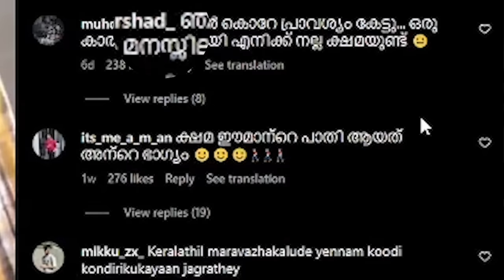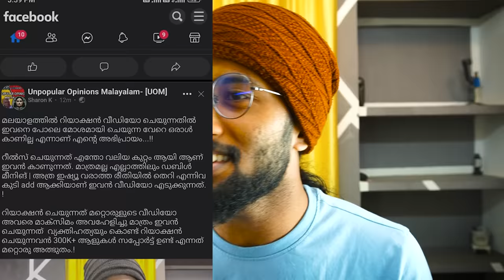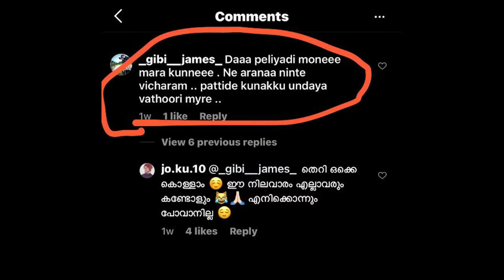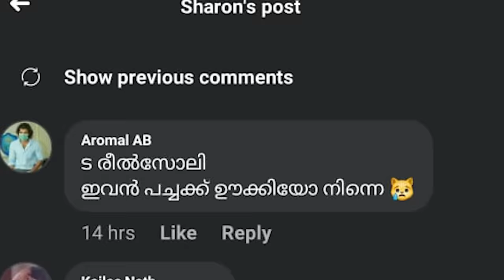വാ തുറക്കാതെയും പാട്ട് പാടാം 😹🙏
ഞാൻ Toxic ആണ് , തെറിയാണ് പറയുന്നത് എന്നൊക്കെ പറഞ്ഞ് troll ഉണ്ടാക്കിയിട്ട് അതെ post ൽ എന്നെ തെറി വിളിക്കുന്ന ഈ പേജുകളിലെ Toxicity and cyber bullying ആരും കാണുന്നില്ലേ? (എതാണ് ഞാൻ മോശമായി പറഞ്ഞ ആ തെറികൾ)
പട്ടി,തെണ്ടി, ചെറ്റ എന്നുള്ളത് തെറി തന്നെയാണെങ്കിലും
അതൊക്കെ അത്ര issue വരാത്ത തെറികൾ ആയിട്ടാണ് തോന്നിയിട്ടുള്ളത്, 300k followers ഉള്ളത് കൊണ്ടുള്ള അസൂയ ആണോ അതോ ഞങ്ങൾ so called progressive ആണ് ഞങ്ങൾക്ക് നിന്നെ Troll ഉണ്ടാക്കി “comment box ൽ ഒക്കെ തെറി വിളിക്കാം but ജോക്കുട്ടാ നീ മോശമാണ്, നീ Toxic ആണ് “ എന്നാണോ?

അവസാനം support എന്നും പറഞ്ഞ് ഞാൻ ചില കഴിവുള്ളവരെ at the end of my video കാണിക്കാറുണ്ടായിരുന്നൂ.. അതിലും ഞാൻ എന്തോ നന്മമരം കളിക്കുന്നു എന്നൊക്കെയുള്ള വേറെ ഒരു Facebook Page post ഉം കണ്ടു.. 😴(ഇതിപ്പോ Tovino പണ്ട് വെള്ളപ്പൊക്കം വന്നപ്പോ സ്വന്തം പൈസയിട്ട് സഹയിച്ചത് പകൽ മാന്യൻ ആവാൻ ആണെന്ന് പറഞ്ഞത് പോലെയായി🚶 സാഹയം ചെയ്താൽ അവൻ പട്ടി show,പകൽ മാന്യൻ ,Reach കിട്ടാൻ കാണിക്കുന്നൂ etc..🙄അല്ലെങ്കിൽ അവൻ ജാഡ, selfish🙏) അത് അങ്ങനെ തന്നെയാണെങ്ങങ്കിൽ അതിൽ നിങ്ങൾക്കും അവർക്കും എന്ത് നഷ്ഠം? നിങ്ങൾ ചിലപ്പോ ആരേയും അറിയിക്കാതെ മറ്റുള്ളവരെ സഹായം ഒക്കെ ചെയുന്നവരാകാം…അയിന്…? ഈ നാട്ടിലുള്ള സകല GOVT School buildings,Hospitals,Bus Stops ൽ എല്ലാം കാണാമല്ലോ ബഹുഃxyz മന്ത്രിയുടെ fund ൽ നിന്നുമുള്ള നിർമ്മാണം എന്നൊക്കെ; അവരും ഈ പറഞ്ഞതിൽ പെടുമോ? 🧐
Social Media ൽ അധികം Active അല്ലാത്ത ഞാൻ ഇവരുടെ ‘Thanks Joku for your support എന്നുള്ള comments, msg or following ഒന്നും expect ചെയ്യാറില്ല..💯
ഇനി support ചോദിച്ചു msg/mail അയക്കുന്നവരെ  support ചെയ്യണോ വേണ്ടയോ എന്നുള്ളത് Ente ishttamalle?🙂
if they getting any kind of reach or happiness then let it be.. 🤷

Reach-നേക്കാൾ ഉപരി ഒരു happiness.. ഇത്രയും ആളുകൾ ഇത് കണ്ടല്ലോ തൻറ്റെ Talent എന്നോർക്കുമ്പോ ചിലപ്പോ അവർക്ക് കിട്ടുന്ന ഒരു happiness..😊So please 🙏